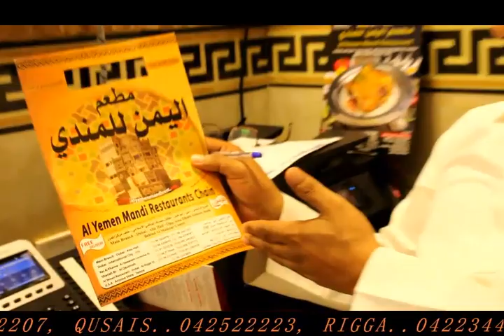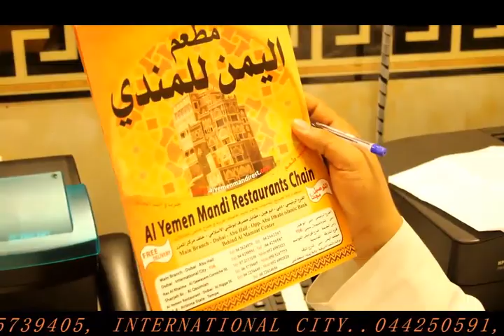Yemen Mandi- PLACES TO VISIT IN DUBAI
Restaurants to visit in Dubai